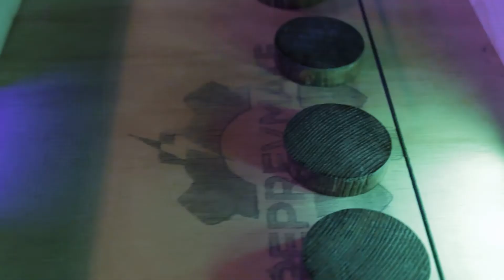Making Fast Sling Puck Game with changeable center dividers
This is an exciting game for both adults and children. The game is known by several different names but the best known is the Fast Sling Puck Game. But some also call it Passe Trappe and just Sling Puck Game.

The rules of Fast Sling Puck are quite simple, you start with five round pieces and should get all the pieces over to the opponent as soon as possible. You send the pieces over to the opponent by pulling the rubber band backward with the piece and releasing it, then you have to get the piece through the hole and the middle divider. This is where my version of the game is a little different in that I have two center dividers with different sizes of opening that can be replaced very easily.

I think this gives the game more excitement and variety, I also plan to make one more with two openings.

To make a Fast Sling Puck Game you do not need many components. You will need a plywood board for the playing surface and some wood for the surrounding edges. For the pieces, I used around wood that I bought at the woodshop, but you can also saw these out with a jigsaw from a suitable wood. You also need a rubber band. You do not need to varnish or stain the pieces, but it gives them a little more contrast to the other wood.